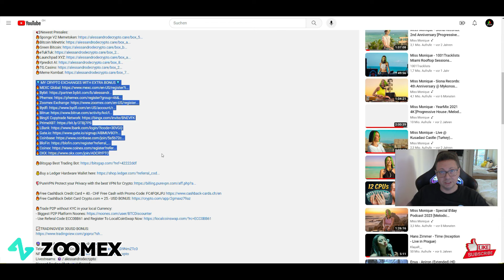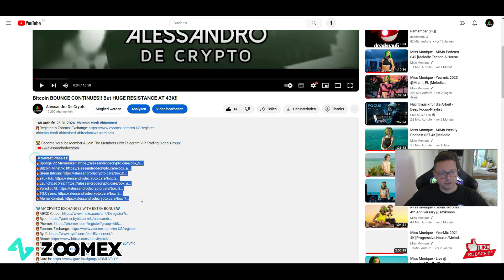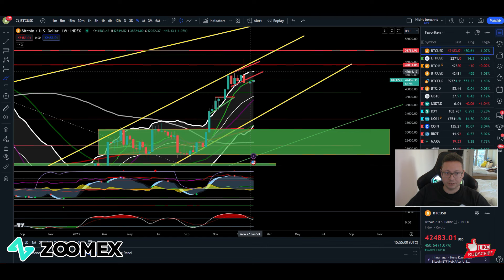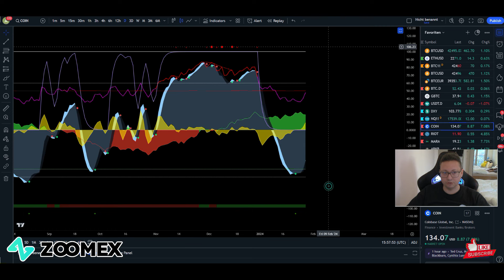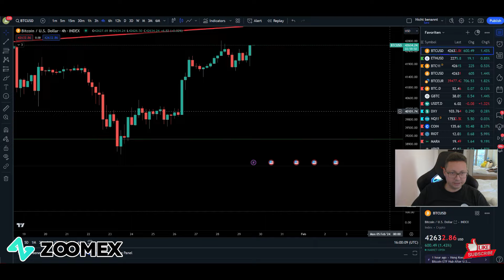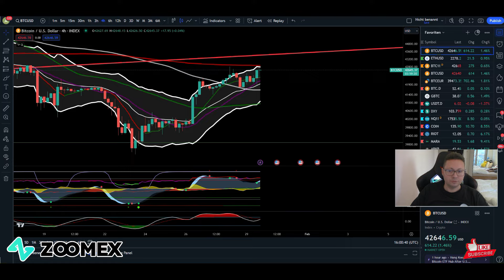Bitcoin Price Analysis! More Upside For Crypto!! Will BTC Break 43K This Week??!!